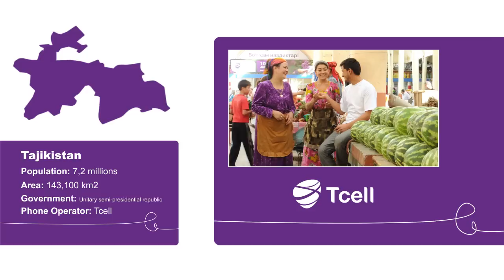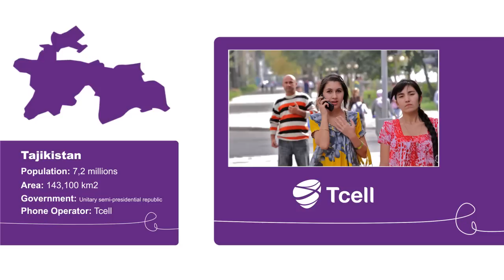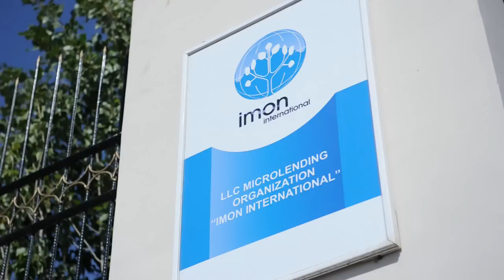Mobile subscription helps empower women in Tajikistan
While two-thirds of Tajikistan's population lives in poverty, the lack of employment opportunities has led to almost half of the working population of Tajikistan to migrate abroad for work. Since it is mostly men who leave the country to find jobs abroad, Tajikistan's population is dominated by women. In 2009, Tcell launched a special tariff plan for women in South of Tajikistan, to empower and enable women to stay better connected with family and friends, improve their safety, and help them obtain paid work.